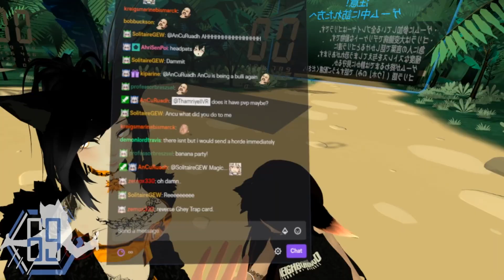[VRChat] S5;Part 3 - "Where Are Your Pants?!👖" & Meg's Sexy Daddy! - VRCHAT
Welcome to VRChat Season 5! In today's video, there is a big lack of pants today! But who needs pants, its way better to just run around without any pants! Anyway, today we made some burritos and food out of our friends, were visited y Zoran the Bear, a wise Wizard demanding pants from me! Also I become Meg's Sexy Daddy? We end the day with some more pants-less moments from Saphira and I get climbed by BabyYoda!

Artwork By Marurun!:
📆Schedule, All the times are EST:
Afternoon Streams Tue, Thurs & Sat @ 1pm EST
Evening Streams Daily @ 6:00pm EST